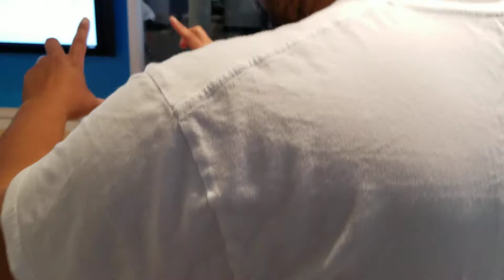Microsoft tour 2 of 2 on 7/5/19